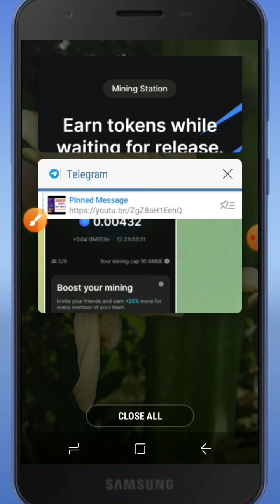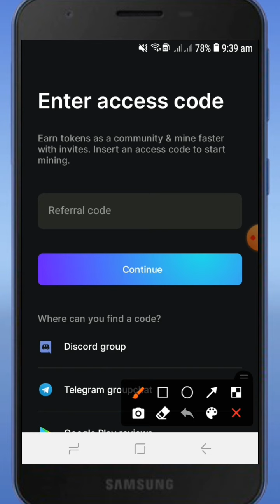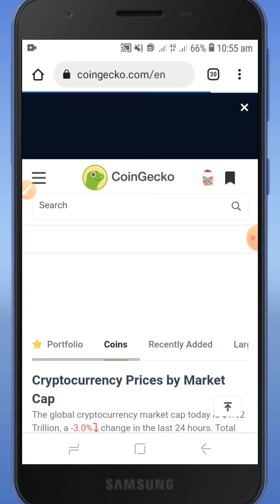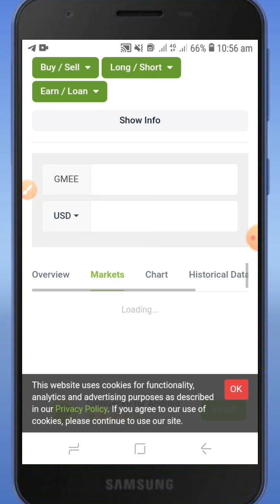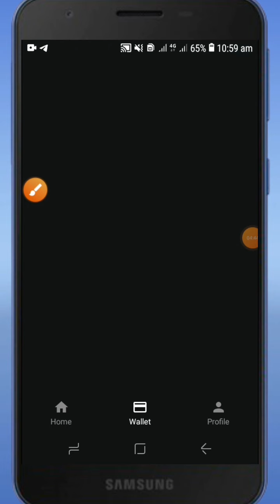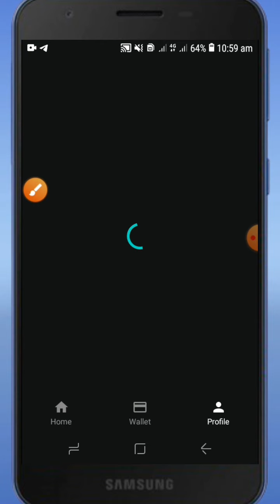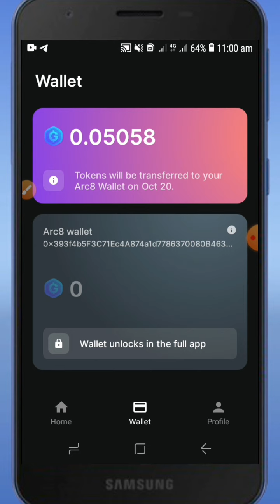নতুন ফ্রী মাইনিং অ্যাপ্লিকেশন। New mining Gamee Apps. Don't miss guys.100% payment.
🙏🙏Reference Code :: MaguRa

এতে আমার সব ভিডিও আপনার কাছে সবার আগে পৌছে যাবে।

👉👉এমন সব অফারের ভিডিও পেতে আমার পাশেই থাকবেন।

🙏🙏আপনাদের আশির্বাদে আমি অনেক দূর এগিয়ে যেতে পারবো।।

👉👉আমার ভিডিও যদি আপনার কাছে ভালো লাগে, তা হলে লাইক করতে ভুলবেন না। এবং শেয়ার করে আপনার বন্ধুদেরকে দেখার সুযোগ করে দিবেন।।

🙏🙏সবাই ভালো থাকবেন, সুস্থ থাকবেন এই কামনাই করি।।